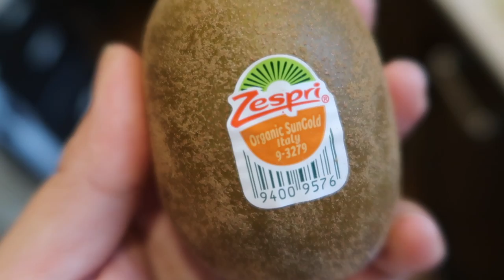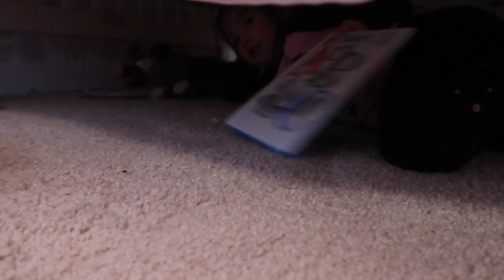I Drank Celery Juice for 10 Days - ItsJudysLife Vlogs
Actually, this is day 11 of drinking pure celery juice. I've notice one big difference in my bowel movement. TMI? Don't forget to "thumbs up" if you enjoy the vlogs!

Judy's Links

Benji's Links

Vlog Camera We Use:

Blendtec Blender